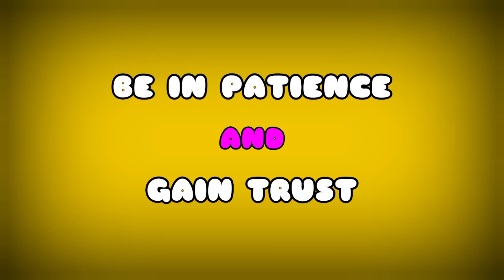ALL BOYS MUST KNOW THIS 🛑 10 HABITS THAT ATTRACT A GIRL | Time for Greatness Kannada